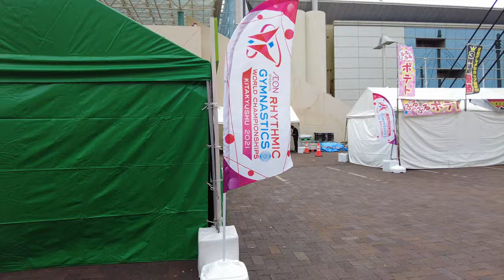2021 世界新体操 会場の様子 World Rhythmic Gymnastics Venue around Tour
西日本総合展示場 本館

21/10/30